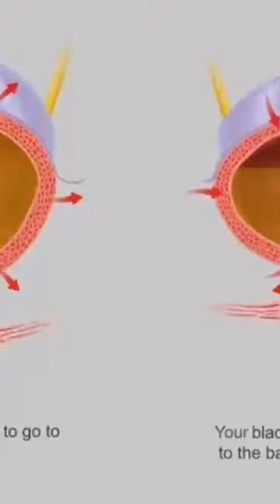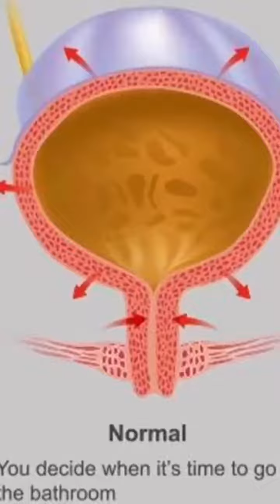dr.sharmima video#DR.SHARMIKA#DAISY HOSPITAL#VANGA PAZHAGALAM